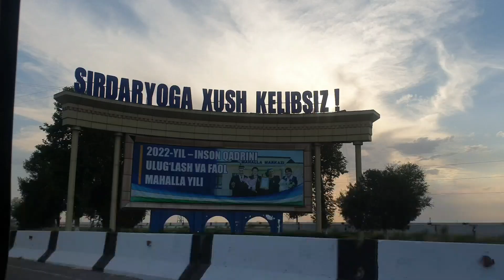Олий суд шу ишни қилса вилоят тумандан нимани кутайлик? Абетгача свет болмаганмиш | қаранга...